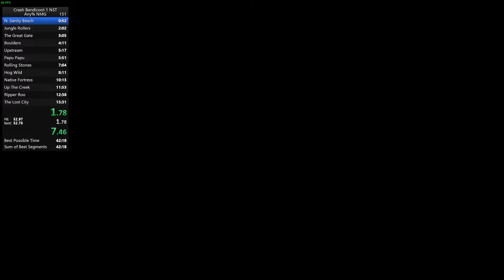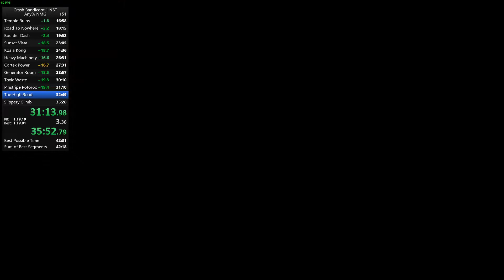Crash Bandicoot Any% (NMG) 42:50 Crash Bandicoot NST (PC)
I've been running a no major glitches version of the any% category for a few days now and I'm very happy to have gotten this time. Whilst it's not a category on the speedrun.com leader boards it's been a great way to brush up on my levels to maximize my potential in the main category.

Going from a 43:13 all the way down to a 42:18 best possible time in the last 2 days was very pleasing. Based off that potential I knew that a 42 was very achievable.
I can see a 42.3x feasible so I will come back and try for that sometime.

My main time losses in this run are as follows:

+ 2.1 in Heavy Machinery by messing up the final climb
-  Meme time loss in Toxic waste by running into a barrel (my brain switched off)
+ 2.1 in Pinstripe by missing the reload animation skip
+ 9 in Jaws of Darkness by opting for very safe strats and accidently loosing a mask that was intended for damage abusing a flame.
+ 7.2 in Brio by messing up quick strats (thank christ I had a mask)
+ 1.9 in The Lab by opting for safe strats

All in all I had 22.3 seconds worth of major time loss which indicates that an even better run could result in a 42:27 which is absolutely bonkers for NMG.

Comparing this to the main any% category with major glitches this run would roughly be the equivalent of a 41:20-21 with a 40:58-59 potential when accounting for the major time losses and no mask form in Toxic Waste which loses about 2 seconds if I remember correctly.
these times are based off my own personal golds so they're not going to be the same for every runner of course.